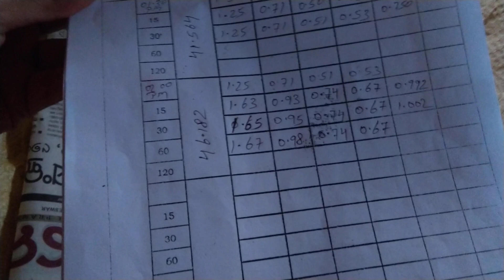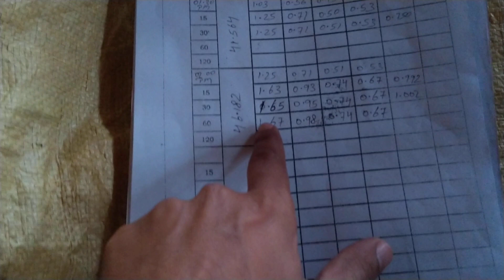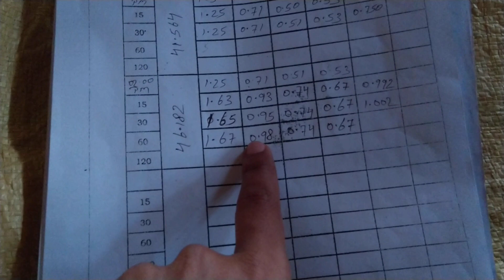Pile Load Test: Site Visit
In this video we have explained the set-up of Pile Load Test.